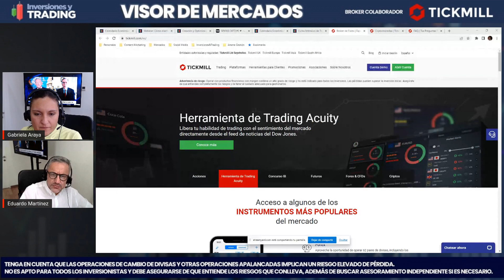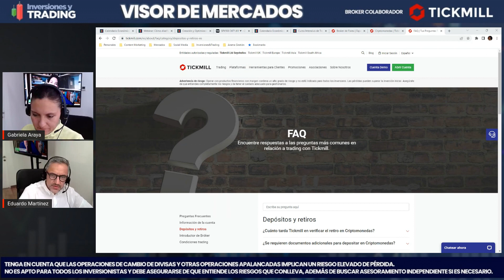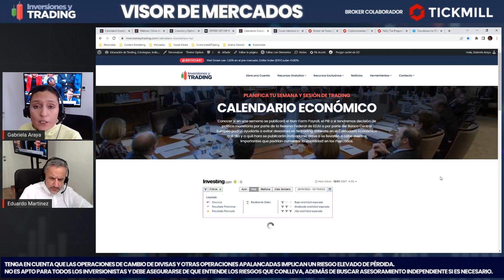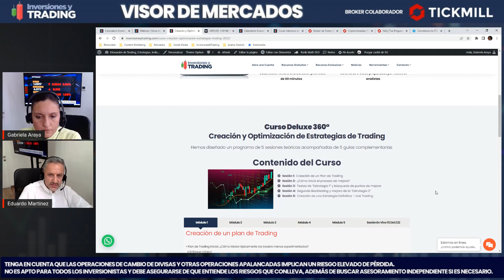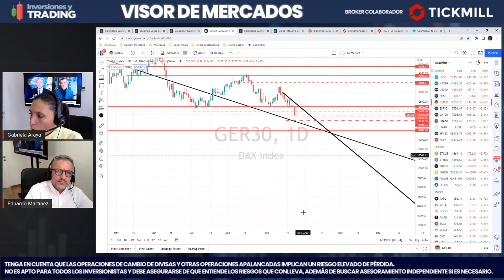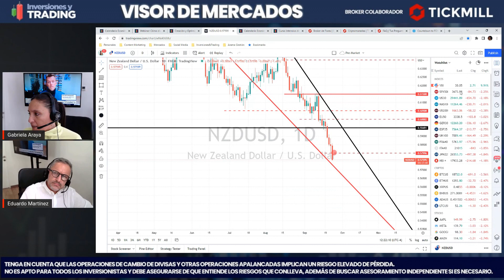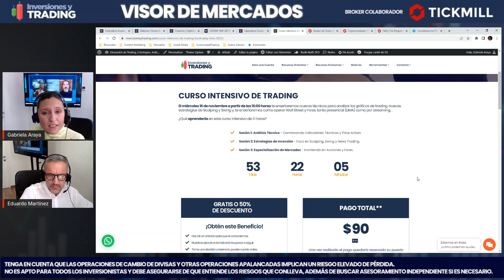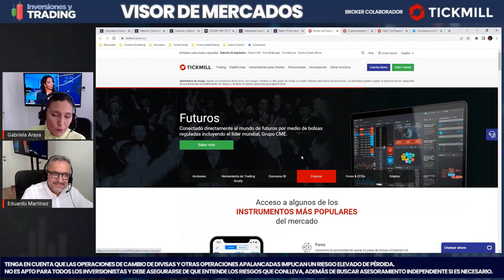👁️ Visor de Mercados Qué se viene para el Trading | Semana desde el 26 al 30 de septiembre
WEBINAR GRATIS DESTACADO JUNTO A GABRIELA:
 🔥  WEBINAR DE TRADING GRATUITO
Jueves 29 de Septiembre – 14:00 NY

BOOTCAMP Noviembre 2022 Participa tanto Presencial en LIMA perú o Vía Streaming Mundial

SALA DE TRADING Noviembre 2022  tanto Presencial o Vía Streaming

🚨🚨🚨 ¡Atención! Hemos detectado una serie de páginas de SUPLANTADORES que ocupan nuestra imagen y a nuestros analistas ofreciendo sus "servicios", les recordamos que en nuestra página oficial aparecen las únicas formas de contacto con el equipo de inversiones y Trading 🚨🚨🚨